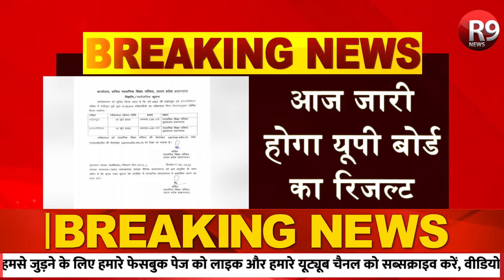UP Board Result-दोपहर 2 बजे जारी होगा यूपी बोर्ड 10 वी 12 वी का परिणाम.....R9 News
आज जारी होगा यूपी बोर्ड का रिजल्ट
दोपहर में जारी होगा यूपी बोर्ड का परिणाम
दोपहर 2 बजे हाई स्कूल का रिजल्ट किया जाएगा जारी
शाम 4 बजे जारी किए जाएंगे इंटर के परीक्षा परिणाम